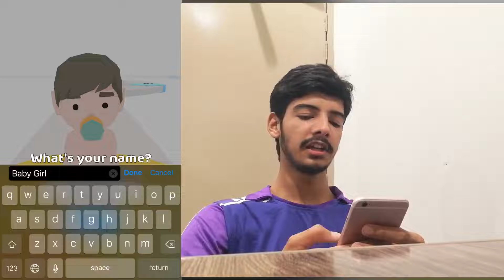100 Years Life | Android Gameplay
100 Years Life | Android Gameplay